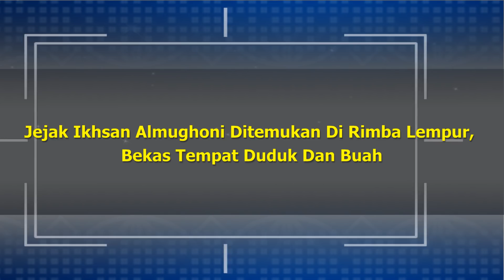Jejak Ikhsan Almughoni Ditemukan Di Rimba Lempur, Bekas Tempat Duduk Dan Buah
Hingga hari ke delapan dugaan jejak Ikhsan Almughoni akhirnya ditemukan oleh tim pencarian yang menelusuri rimba Lempur, kru media yang tergabung dalam pencarian bersama empat orang dari Tim Basarnas, tiga orang anggota Polsek Gunung Raya, satu orang kru Media Kabar Kerinci dan Kerinci TV.